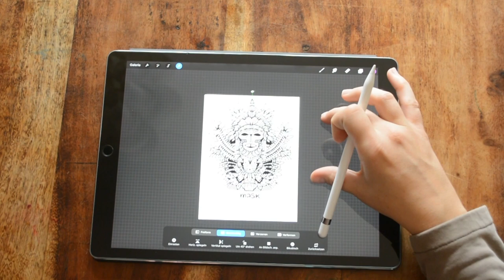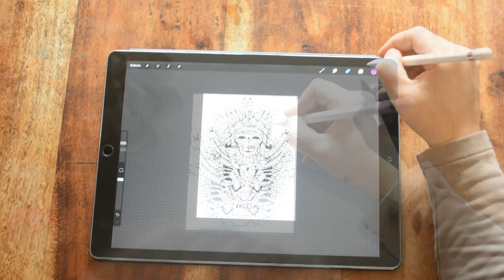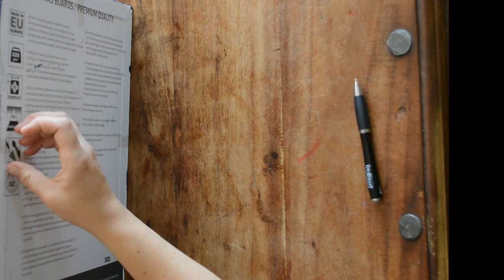PAINTING with acrylics and markers - whole process from sketch to finished painting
Hello everybody!
In this video I show you how I make a painting using acrylic paint and acrylic markers. Watch the whole process from sketch to finished artwork.
I use procreate for sketching. Explaining the symmetry tool.
Tutorial

This is my first video ever :) Hope you enjoy it.

Yours Xoonani :3

00:00  Intro
00:31  Sketch in procreate
01:46   Preparing the painting ground
03:17   Painting
13:09   Final shots